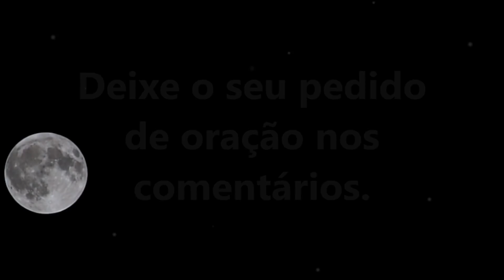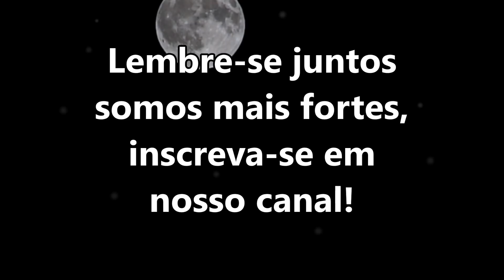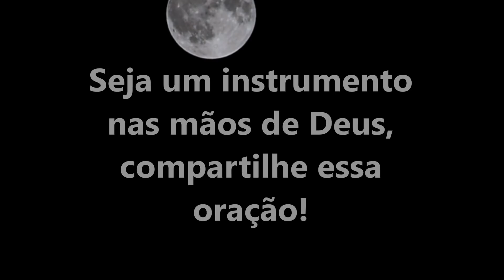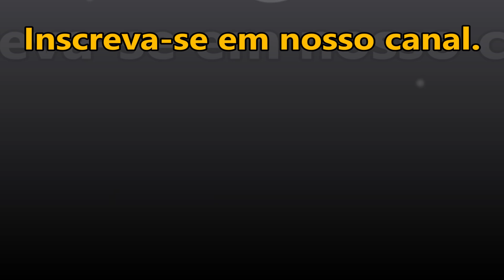🔴 ORAÇÃO DA NOITE ESPECIAL PARA QUE DEUS DERRUBE AS MURALHAS QUE ESTÃO ATRAPALHANDO A SUA VIDA!